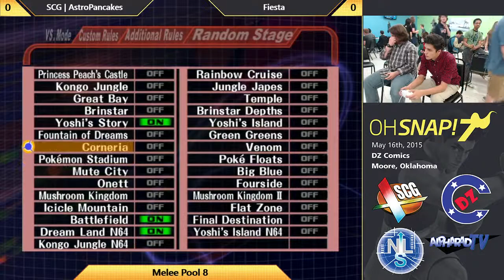OHSNAP 7 SCG AstroPancakes VS Fiesta Melee Pools